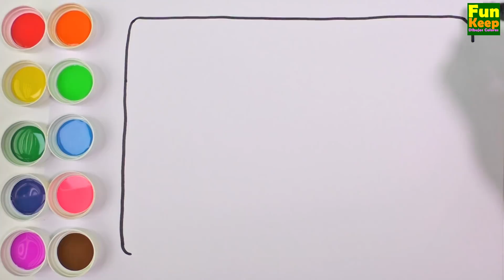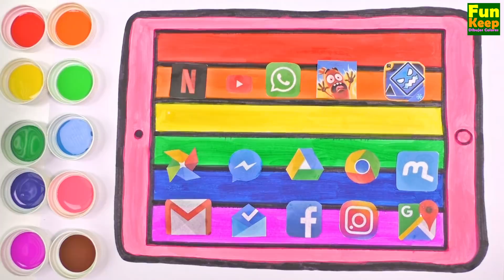Como Dibujar y Colorear Ipad de Arco Iris - Dibujos Para Niños - Learn Colors / FunKeep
SUSCRIBETE Como Dibujar y Colorear Ipad de Arco Iris - Dibujos Para Niños - Learn Colors, video dedicado para el aprendizaje de los pequeños, si te gustó dale "Me Gusta", suscribete, comparte y comenta.